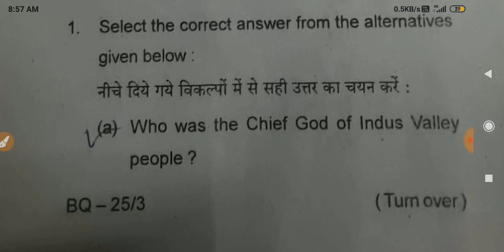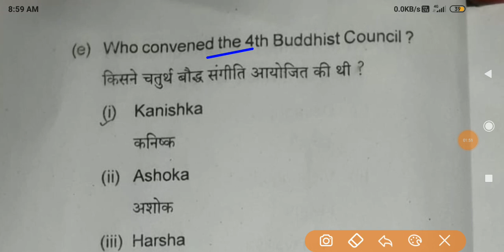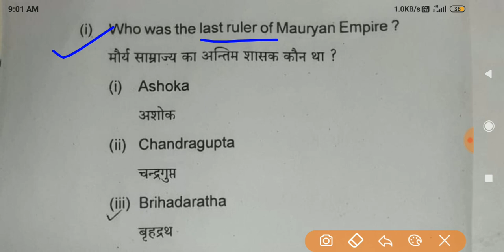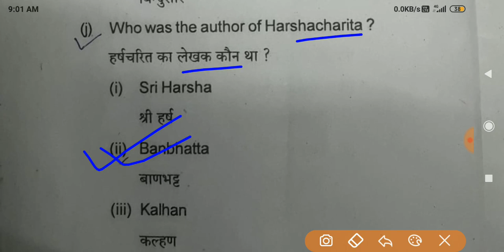LNMU BA Part 1 History Honours Paper 1 Objective Answer 2021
LNMU BA Part 1 History Honours Paper 1 Objective Answer Key 2021